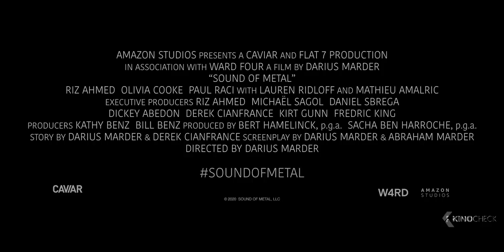SOUND OF METAL Trailer (2020)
During a series of adrenaline-fueled one-night gigs, itinerant punk-metal drummer Ruben (Riz Ahmed) begins to experience intermittent hearing loss. When a specialist tells him his condition will rapidly worsen, he thinks his music career — and with it his life — is over. His bandmate and girlfriend Lou (Olivia Cooke) checks the recovering heroin addict into a secluded sober house for the deaf in hopes it will prevent a relapse and help him learn to adapt to his new situation. But after being welcomed into a community that accepts him just as he is, Ruben has to choose between his equilibrium and the drive to reclaim the life he once knew. Utilizing startling, innovative sound design techniques, director Darius Marder takes audiences inside Ruben’s experience to vividly recreate his journey into a rarely examined world.

Sound of Metal (2020) is the new drama starring Riz Ahmed, Olivia Cooke and Paul Raci.